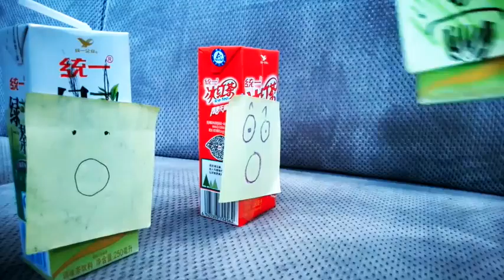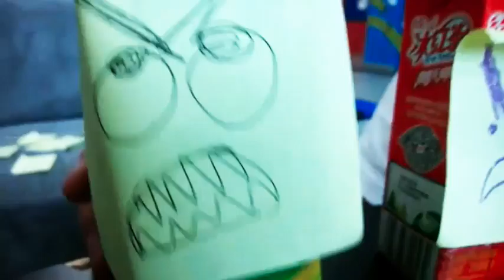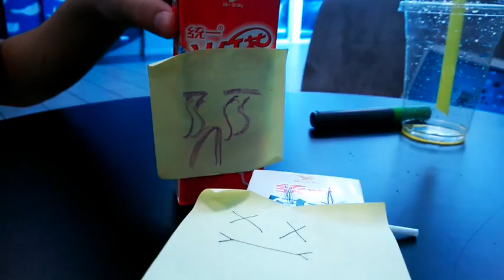Dr. Cookie Violin Edus III Ep. 6: The Transformation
Dr. Cookie Violin Edus III and Sir Blue Avocado Leo C are turned into juice boxes from an mysterious magic. While searching for answers, a  new character emerges...

Have you ever been turned into a concentrated fruit juice?